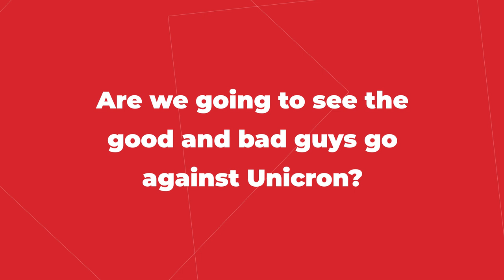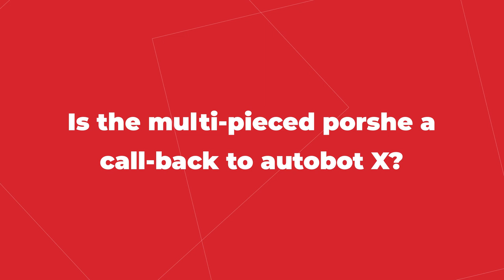Transformers Mastermind Lorenzo di Bonaventura Shares All | Interview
Long-time Transformers producer and mastermind Lorenzo di Bonaventura spoke with Gary Lockard of MovieWeb about Rise of the Beasts, Unicron, and why he keeps coming back to Transformers after all these years.

TRANSFORMERS: RISE OF THE BEASTS is on Digital now and 4K Ultra HD SteelBook™, 4K Ultra HD, Blu-ray™, and DVD on October 10th.